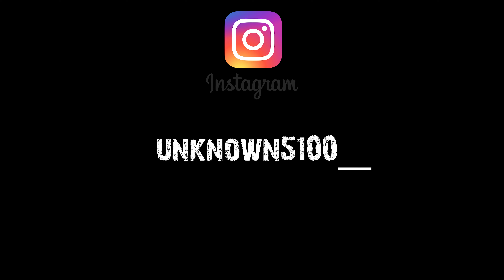Fhe Luhjay- Chop Guhlore (Official Video) Shot By ​⁠@Bigboyvisuals